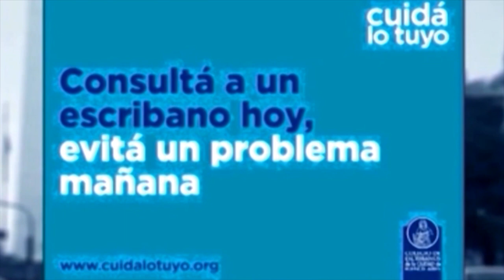ENTRE USTEDES Y NOSOTROS con Dr. Enriquez, Dr Osvaldo Sammartino 5-4-2023